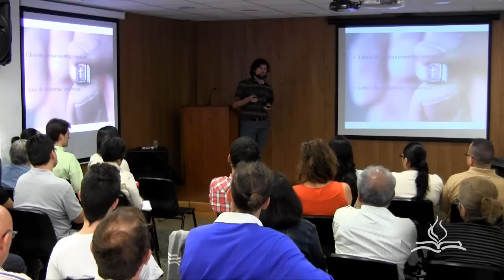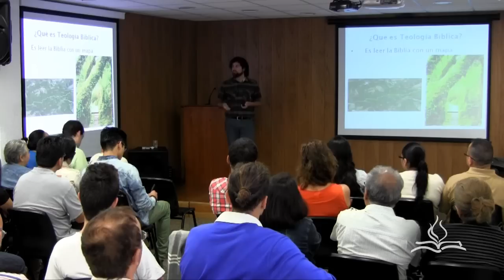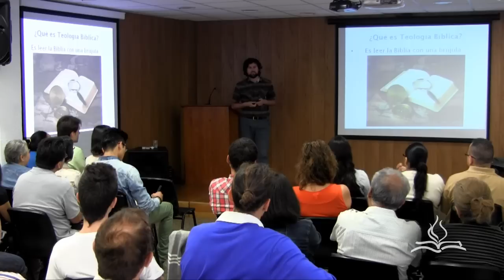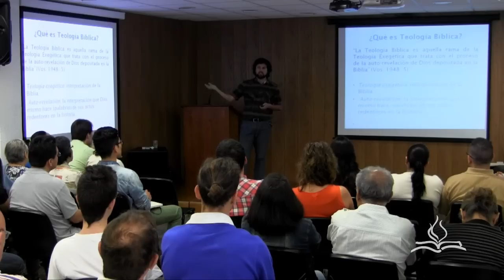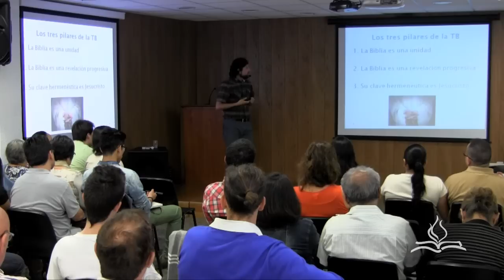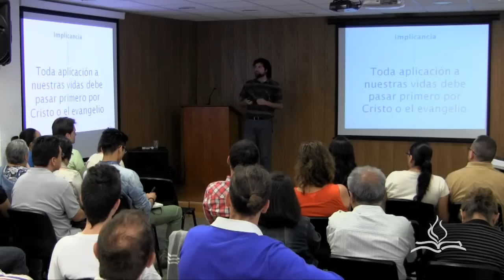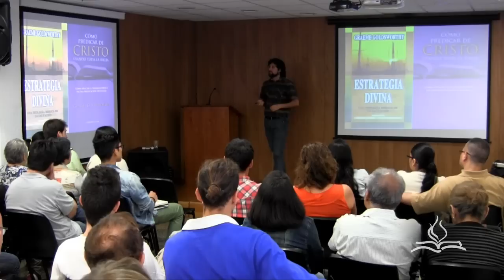"¿Qué es la Teología Bíblica?" | Claudio Garrido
Iglesia Evangélica de la Gracia de Barcelona
Escuela Bíblica - domingo 11 de Mayo del 2014.